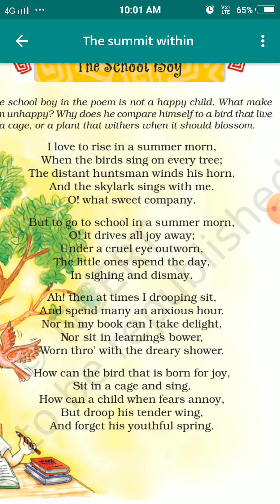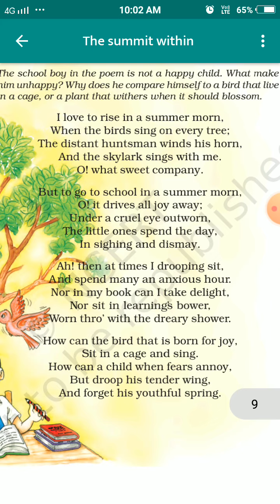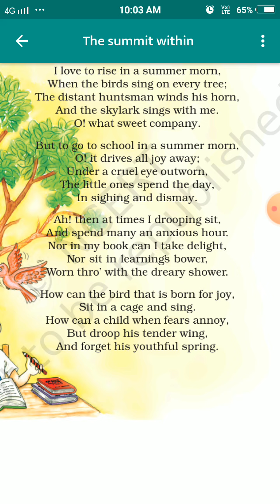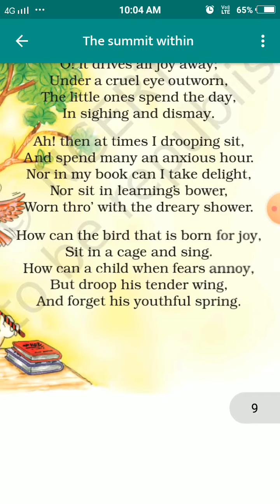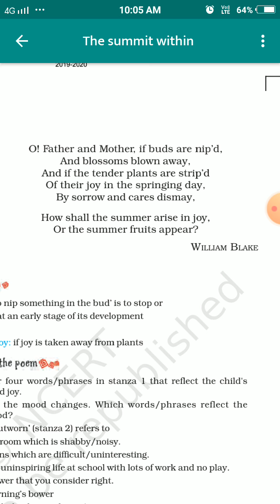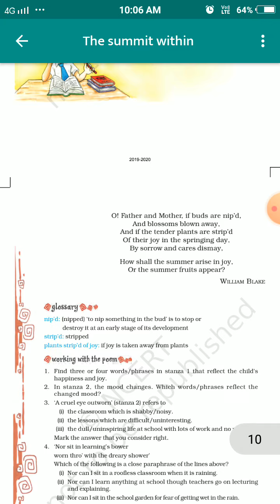The school boy Poem - 5